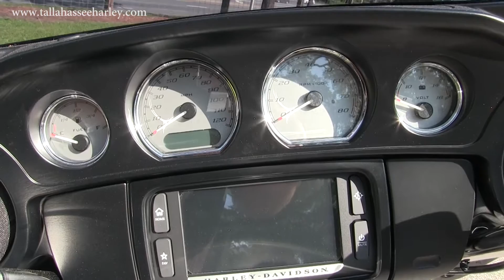2016 Harley Davidson Street Glide Special for sale in Florida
2016 Harley Davidson Street Glide Special for sale in Florida Contact Tallahassee Harley Davidson 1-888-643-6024. For more information on Price, Colors, Specs and Reviews

We are located just West of Jacksonville, and North of Orlando and Lakeland.

 TALLY
H16157